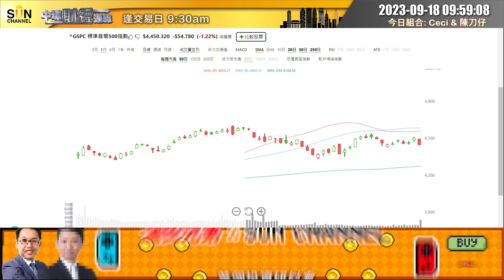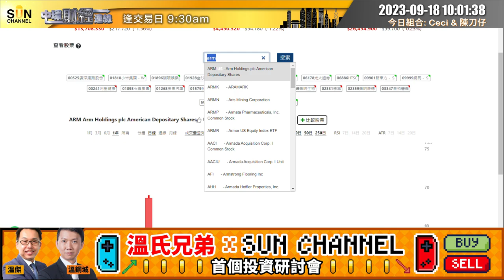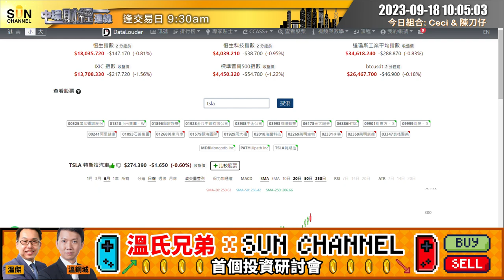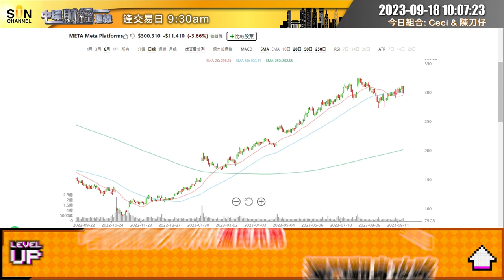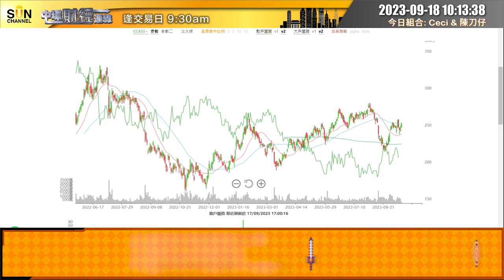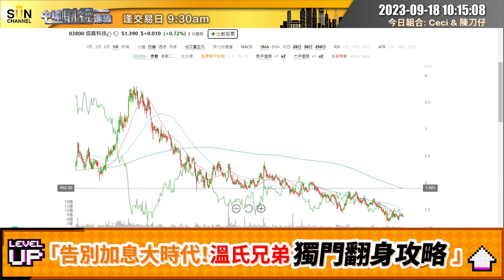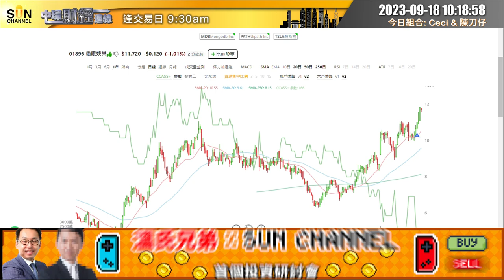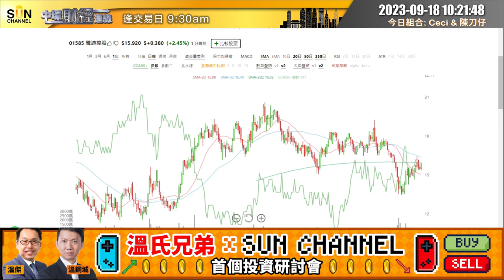10月恒指繼續跌？可能見16000點？科技股中最強係呢隻？刀仔已沽清TSLA？恒指萬八點爭持，出咗Signal沽得未？超級議息周市況動盪點部署？︱中環財經連線︱嘉賓：陳刀仔 ︱20230918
今日嘉賓：
陳刀仔 Datalouder創辦人

溫氏兄弟 x Sun Channel首個投資研討會
「告別加息大時代！溫氏兄弟獨門翻身攻略」

課程內容：
🔺加息周期尾聲？
- 向定期講拜拜！嚴選十大潛力優質股
- 精準選股策略助你捕捉食糊最佳時機

🔺政策左搖右擺好難捉？
- 傳授多招秘技教你判斷政策方向
- 揭開大行報告隱藏的真正用法

🔺點止教你炒股咁簡單？
- 債市尋寶同樣可以賺價兼賺息
- 公開獨家結構性產品收息法

日期：2023年10月7日 (星期六)
時間：下午2點至下午5點正
地址：金鐘金鐘道95號5樓康泰會展商務中心 (金鐘地鐵站D出口)
價錢：
📌VIP現場早鳥價 $488 (10月5日截止)
VIP現場正價 : $688

📌網上普通版早鳥價 $388 （10月5日截止）
網上普通版正價 $588

📌重溫時間： VIP 9 日 / 網上普通版 7日

VIP現場觀眾每人均可獲得總值超過HK1,000禮品及現金券

^需親身出席10月7日活動者如成功登記滙豐快訊及填妥問卷便可參加抽獎並有機會獲得抽獎獎品。

本次節目嘉賓，排名不分先後：溫鋼城、溫傑

*大家請把握重溫時間段收看！如閣下未能於重溫時段收看，將不獲延期！SC Media保留最終決定權！

*如有任何查詢，請於星期一至五，09:00-18:00 WhatsApp到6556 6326，專人為你解答！

00:00【預告】溫氏兄弟 x Sun Channel首個投資研討會
01:10 今日嘉賓及主持
02:01 今日焦點
03:34 恒指走勢
08:33  (700) 騰訊控股/ (1211) 比亞迪股份
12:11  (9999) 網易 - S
14:30 恒指下個支持位
20:23 美股分析
23:07  (ARM) Arm Holdings PLC/ (NVDA) 英偉達
26:58  (TSLA) 特斯拉
28:38  (META) Meta Platforms Inc
30:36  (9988) 阿里巴巴 - S W
33:20 車股走勢/ (1211) 比亞迪股份
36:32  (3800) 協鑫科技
38:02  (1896) 貓眼娛樂/ (1970) IMAX China Holding Inc
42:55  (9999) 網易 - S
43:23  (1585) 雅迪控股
46:46  (981) 中芯國際
47:47  (AAPL) 蘋果
48:32【預告】溫氏兄弟 x Sun Channel首個投資研討會

現凡經Sun Channel申請使用etnet經濟通「專業版HV2」報價系統，可享專屬折扣！
請即致電etnet 銷售熱線 (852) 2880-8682申請！